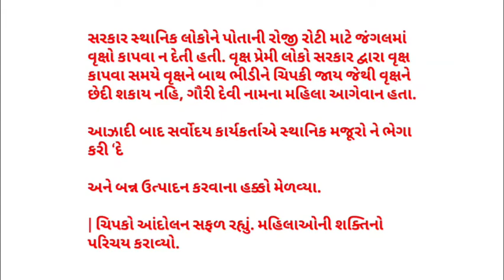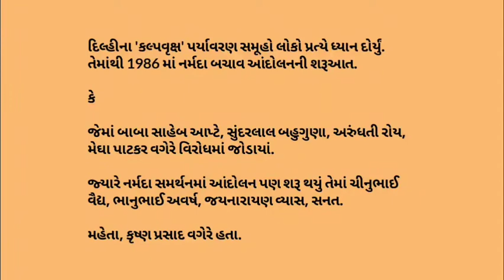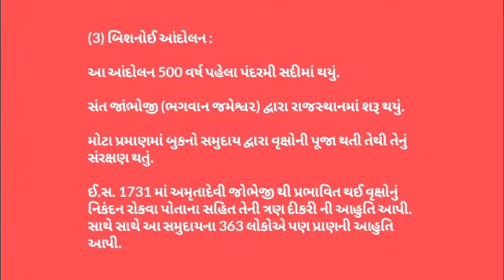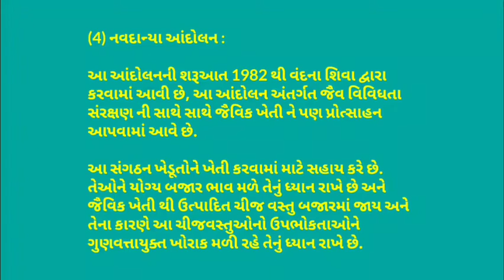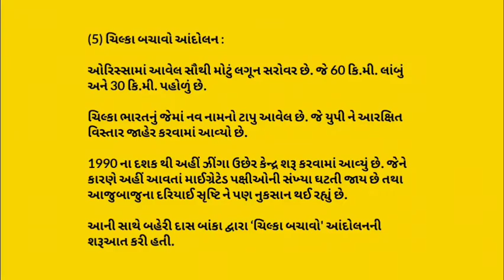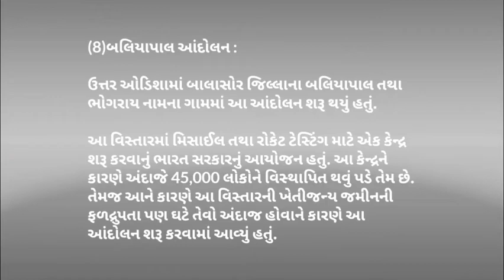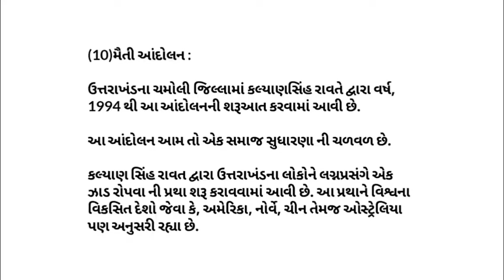પર્યાવરણીય આંદોલનો || Vanrakshak Exam Important || Forest Guard Material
Hello friends,

Aaj na video ma vanrakshak ni exam mate upyogi eva important paryavaraniya aandolano na questions ni series chalu thay chhe ,aaj tena ma important eva ChipkoAandolan and many others ni charcha karishu.aa channel no hetu matra bija loko sudhi knowledge pohchadva no chhe.